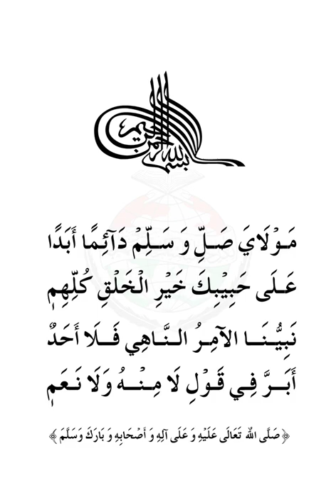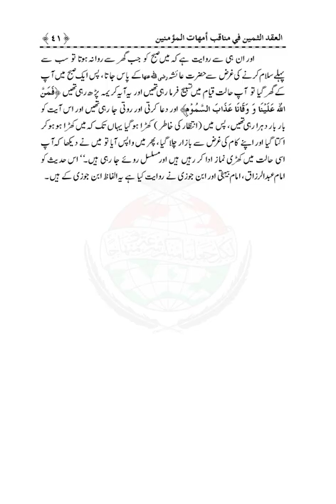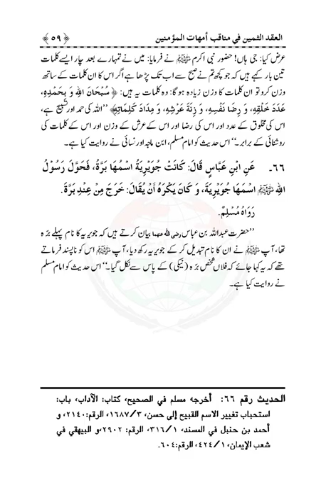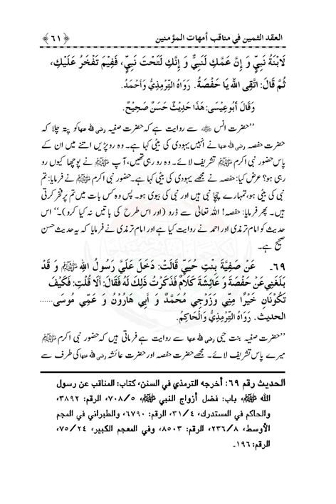Al ikdo alsmen|Dr Muhammad Tahir ul Qadri| Minhaj ul Quran Book